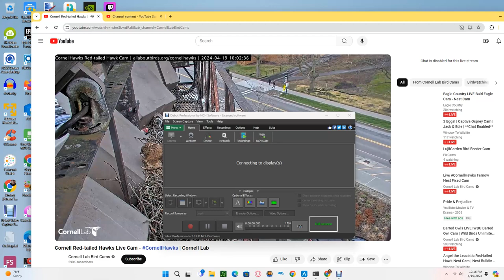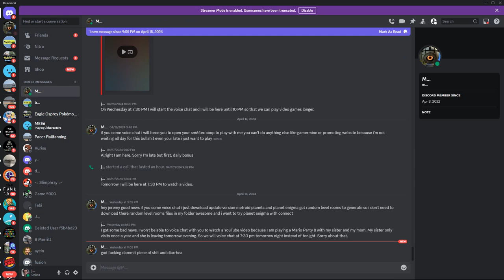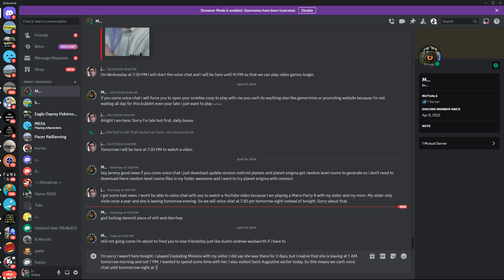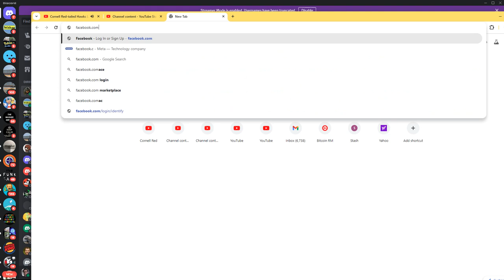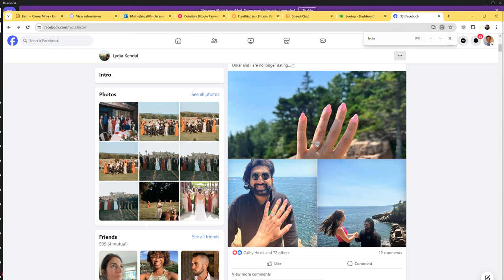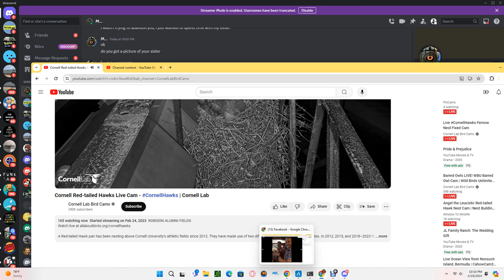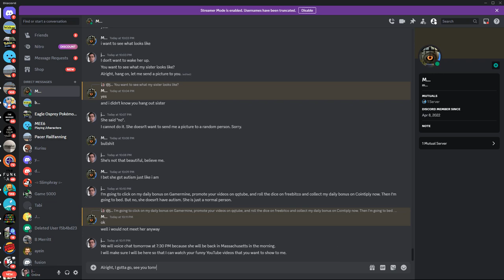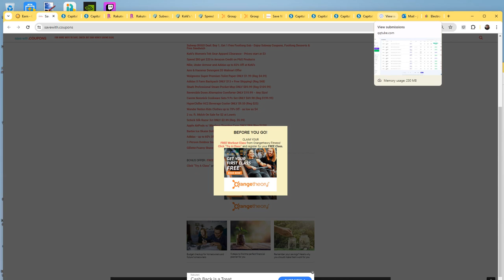Cornell Red Tailed Hawks 04/19/2024 12:16